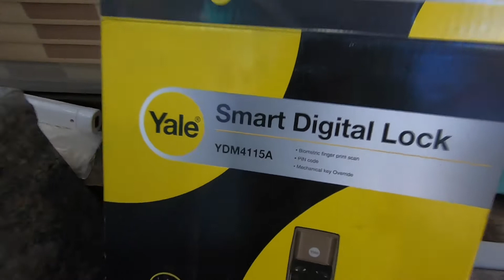Seagate Ultratouch SSD ! More Than 1GBPS Speed😍😍2021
This is My All New SSD From Seagate!
This is Seagate Ultratouch SSD 500GB
Comes With Micro-Usb port 3.0 but with C type Adapter!
Speed unto 400 MBPS
Works Best When you are travelling!
Very compact and easy to carry!

MUSIC CREDITS- Youtube Library & NCS
Jai Hind!